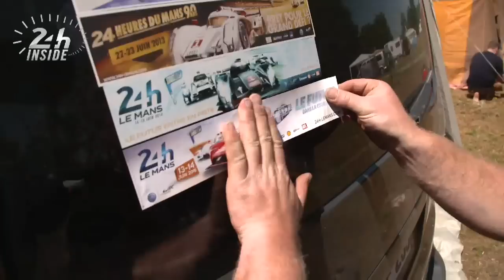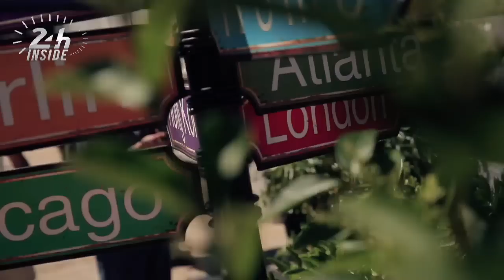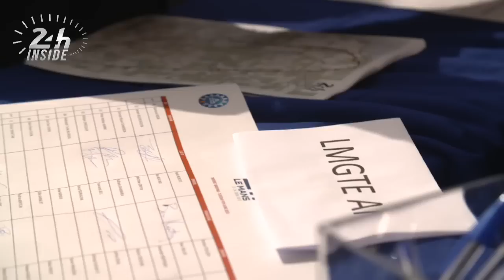24 Heures du Mans - Emission 24h inside du mercredi 10 juin